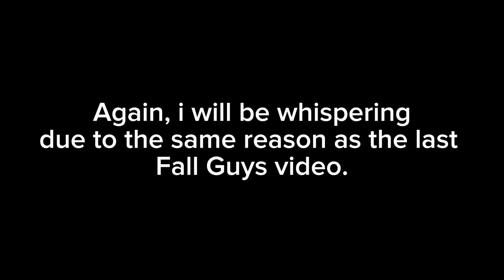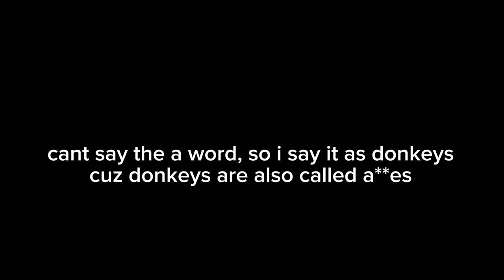Scooter Plays South Park: SNOW DAY!! ❄️❄️☃️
NO SKEWL EVERYONE! ITS A SNOW DAY!! JOIN SCOOTEH AS HE FIGHTS THOSE STUPID ELVES! AND STUFF..